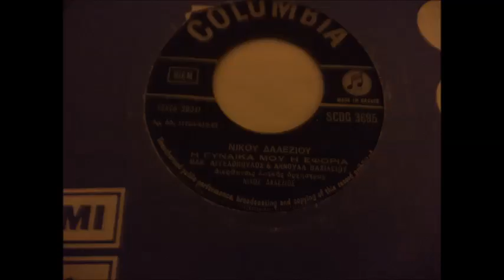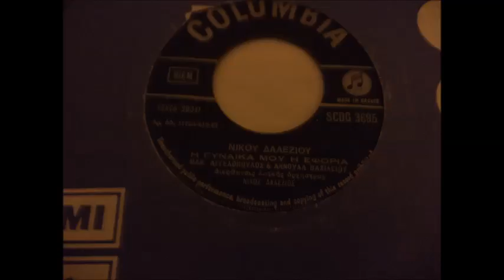Η ΓΥΝΑΙΚΑ ΜΟΥ Η ΕΦΟΡΙΑ ΜΑΝΩΛΗΣ ΑΓΓΕΛΟΠΟΥΛΟΣ ΑΝΝΟΥΛΑ ΒΑΣΙΛΕΙΟΥ